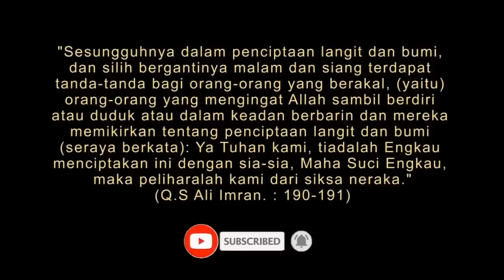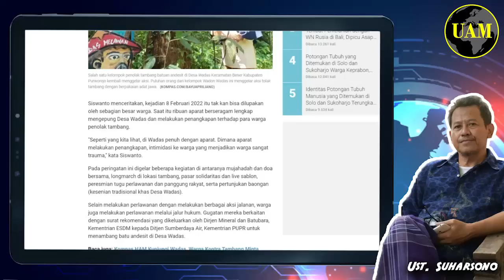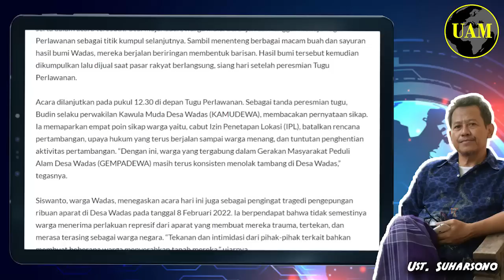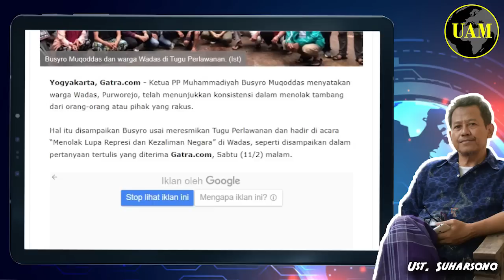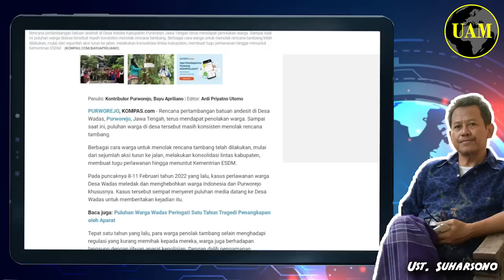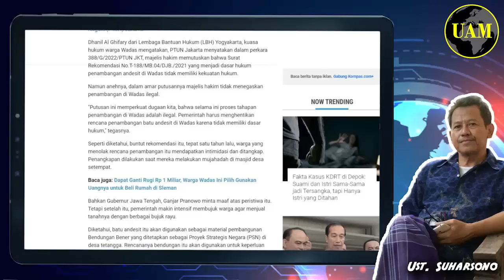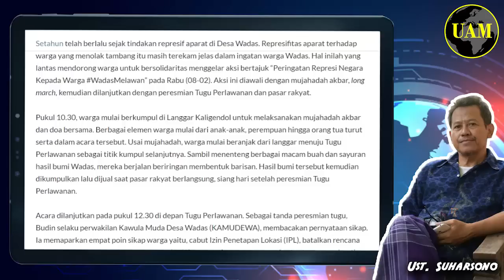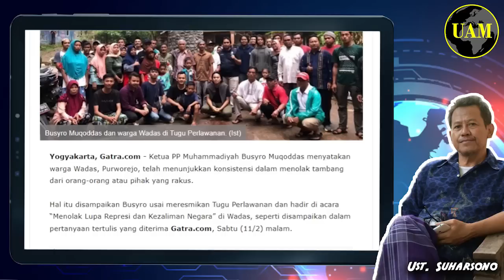Tugu Wadas...!! Simbol Perlawanan Rakyat Lawan Oligarki dan Kaki Tangannya; Pahlawan Era ini...?!